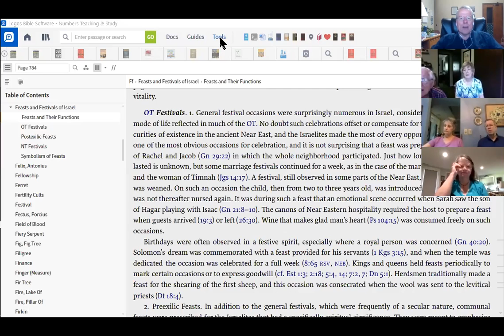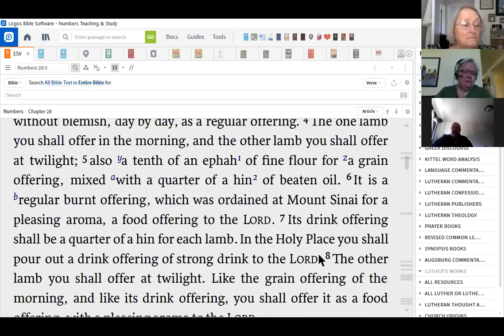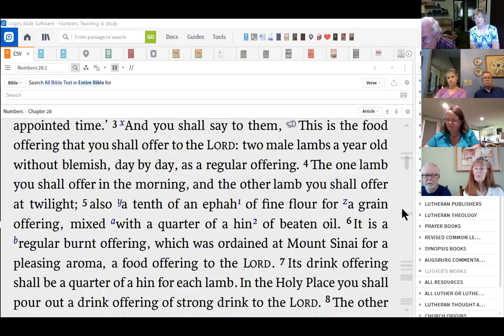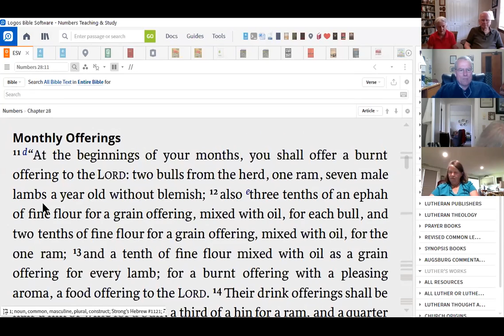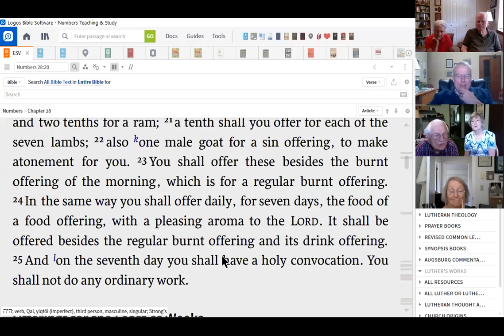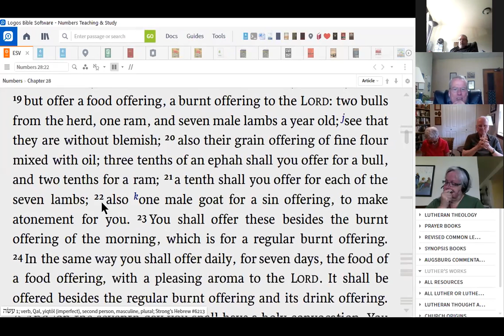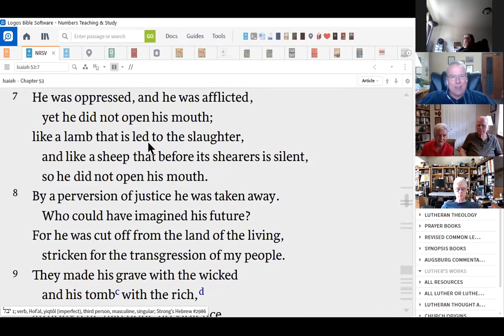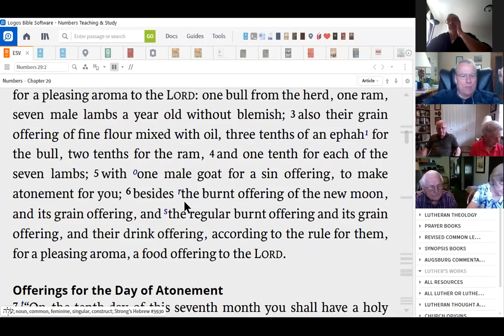Numbers 7 16 2020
We study Numbers 27 - and reflect on the significance of the many offerings and feasts that were to be part of the people's lives with exciting discussion of how these festivals are given new direction and meaning in light of God's revelation in Christ Jesus.